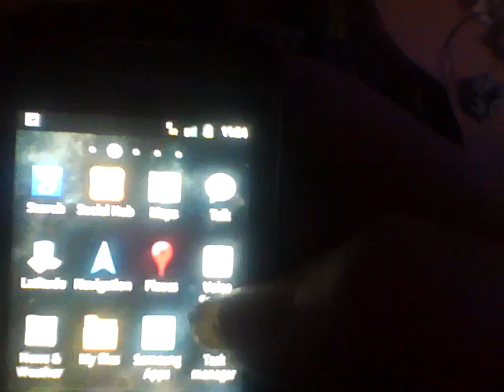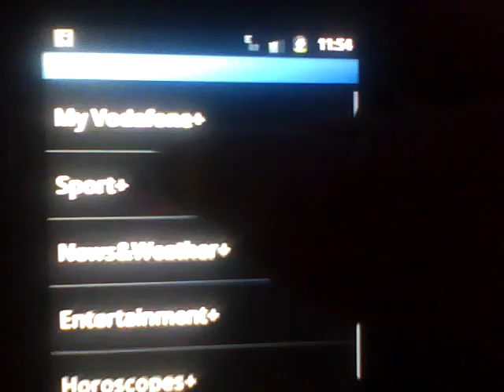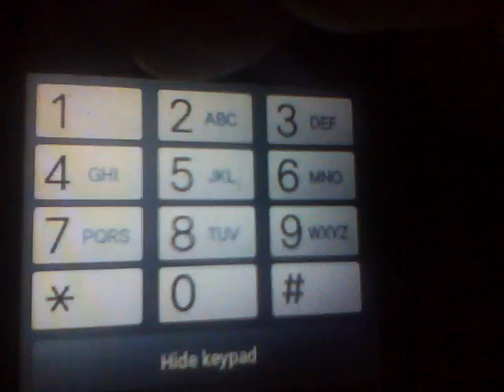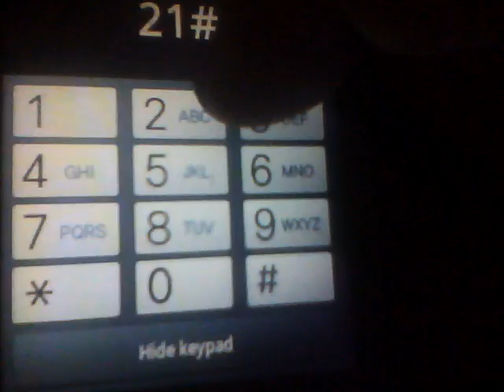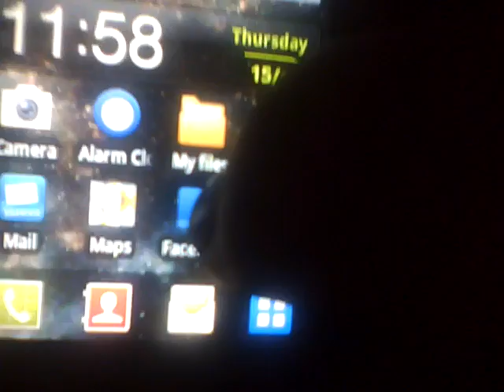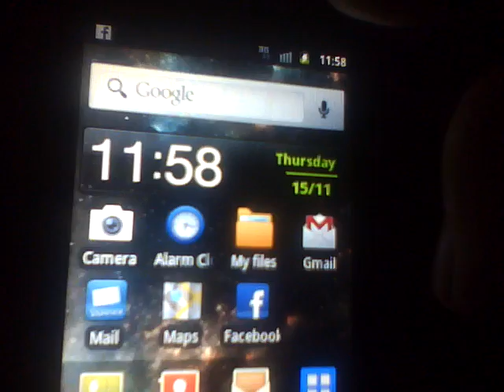Vodaphone to greedy to provide help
I been getting dodgy anonymous calls , in regards to the subject of extraterrestrials and such since I started my protest against the allies of humanity... there was an anonymous call, with a voice message... I don't know who called, as some friendlies have anonymous numbers such as certain branches of NHS (health/medical) unfortunately. You need credit to access your voice mail. I wanted to get help about this and complain why you have to pay for voice mail, when you have blocked anonymous and dodgy numbers ? So you dial help, and the option to speak with someone... which never used to be like this, you have to pay or need credit for help servivices... what greedy cunts vodaphone have become... basically it is almost unusable,.